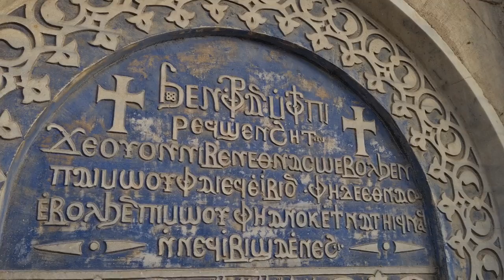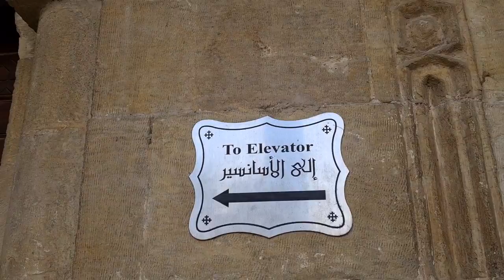HANGING CHURCH IN CAIRO, EGYPT 2022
HANGING CHURCH IN CAIRO, EGYPT 2022, The Hanging Church is named for its location above a gatehouse of Babylon Fortress, the Roman fortress in Coptic Cairo (Old Cairo); its nave is suspended over a passage.[2] The church is approached by twenty-nine steps; early travelers to Cairo dubbed it "the Staircase Church".[2] The land surface has risen by some six metres since the Roman period, so the Roman tower is mostly buried below ground, reducing the visual impact of the church's elevated position.

The entrance from the street is through iron gates under a pointed stone arch. The nineteenth-century facade with twin bell towers is then seen beyond a narrow courtyard decorated with modern art biblical designs. Up the steps and through the entrance is a further small courtyard leading to the eleventh-century outer porch.

The Hanging Church is the most famous Coptic Christian church in Cairo, as well as possibly the first built in basilican style.[3]

The church is the site of several reported Marian apparitions. She is said to have appeared in a dream to Pope Abraham in the 970s in the story of how the Mokattam Mountain was moved by the faith of Simon the Tanner.